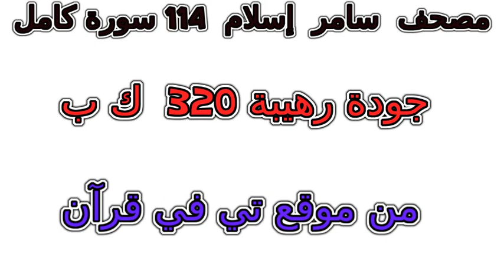سورة 099 الزلزلة تلاوة خاشعة من مصحف سامر إسلام